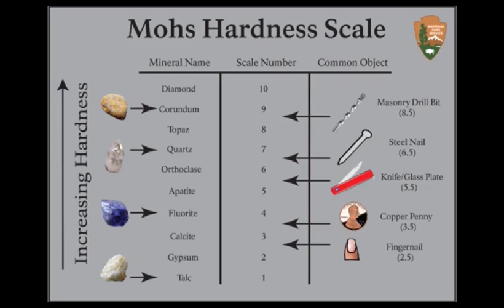Did ISIS Really Destroy Ancient Sites In The Middle East As Told By Stephen Mehler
World Renowned Egyptology and Archaeologist Stephen Mehler give us a history lesson on the Great Pyramids of Egypt and The Great Sphinx of Giza on how old they really are. Are they really 13,000 to 25,000 years old. Was their a more advanced society before us and did ISIS really destroy ancient sites in the Middle East or was it fake news.  Find out in this video.